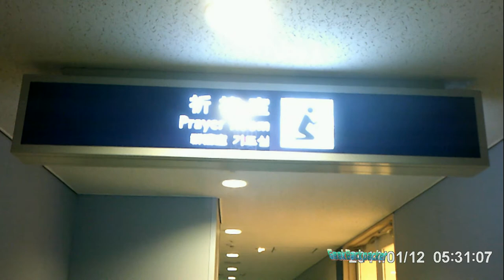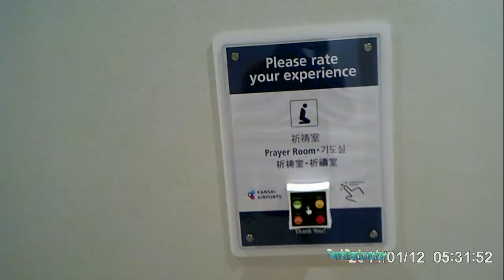Musalla (مصلى) at Kansai airport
There is a multifaith space at third floor terminal 1 beside the Korean Air Lounge